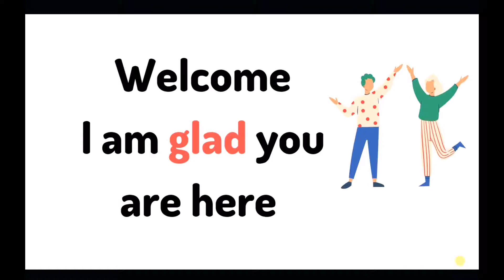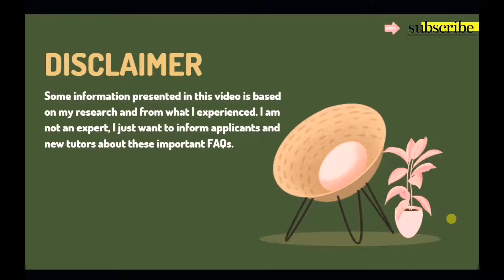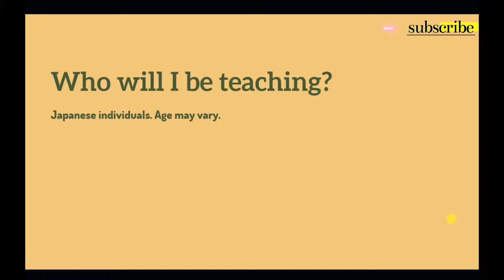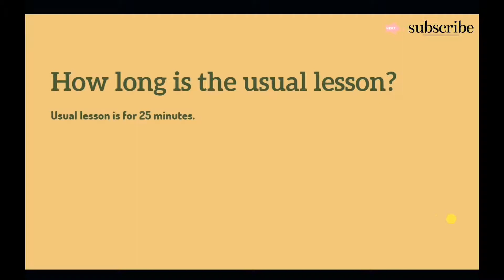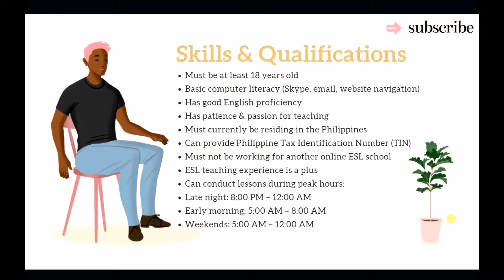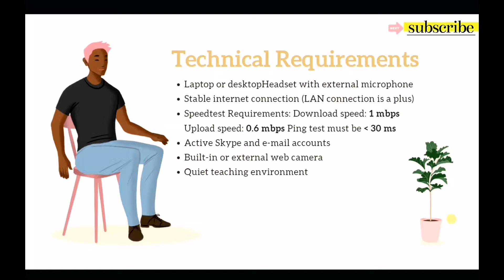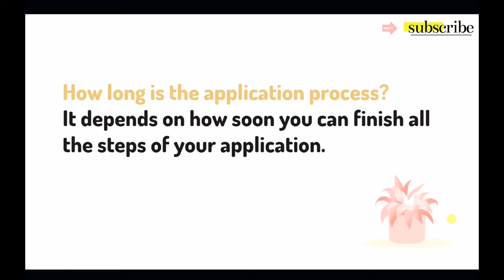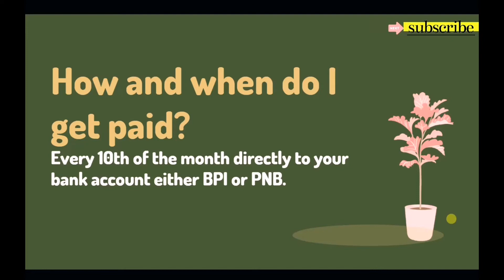(#24) RAREJOB: FREQUENTLY ASKED QUESTIONS (MUST WATCH!)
Hello Teachers!  This video is about FREQUENTLY ASKED QUESTIONS. So, if you have any questions in your mind, watch this video! :)

If you reach this part, YOU ARE THE BEST and I'm so blessed to have you on my channel! 💗

Take care and God bless you always.

You are worth it. You can do it.!

-Teacher Grace❤️